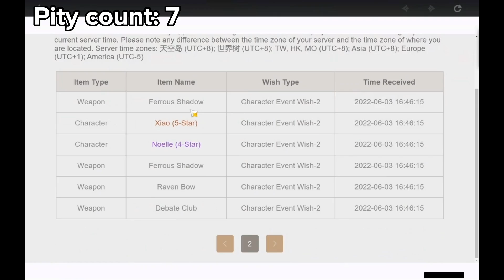going broke on kazuha’s banner…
*Warning!* these summons are cursed with ningguang and thoma...

***Update: on the last day, i went broke on the banner again for heizou and after 50+ pulls i ended up with a bunch of ningguangs and thomas (which were both already at C6) and a C2 mona…but no heizou :’)